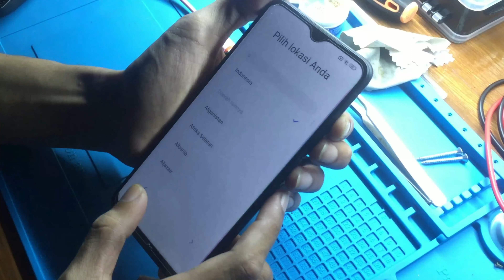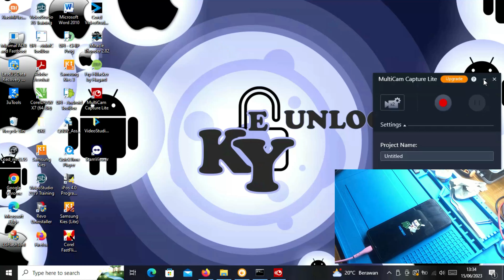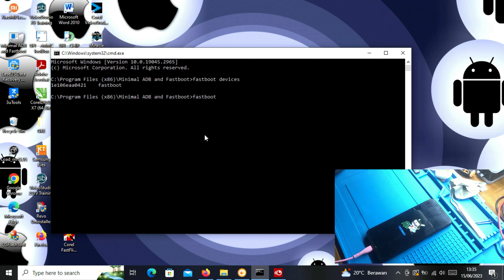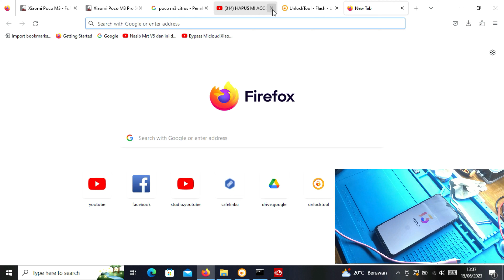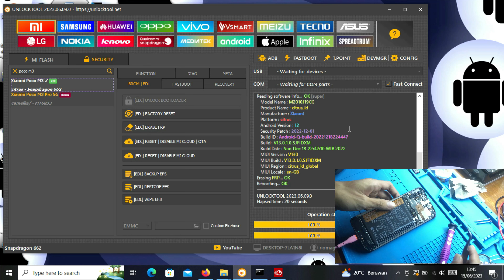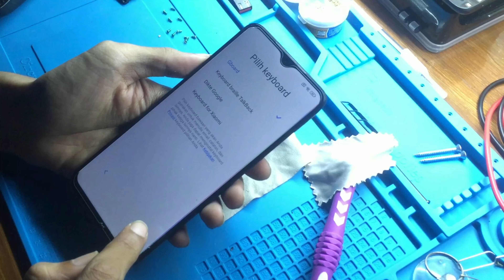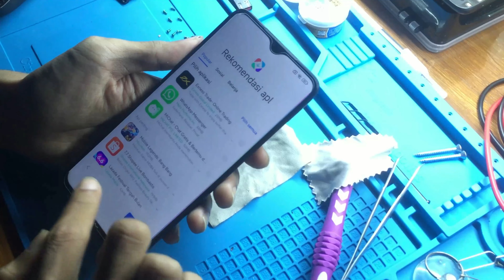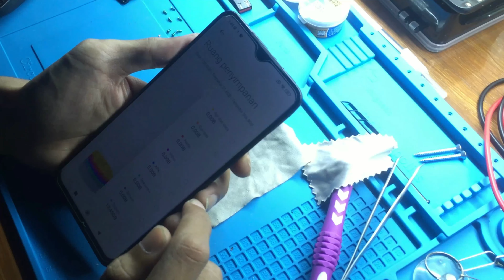poco m3 frp bypass miui 13 miui 14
poco m3
frp bypass tanpa pc
with talkback
jika tidak bisa menggunakan pc
DONE 100%